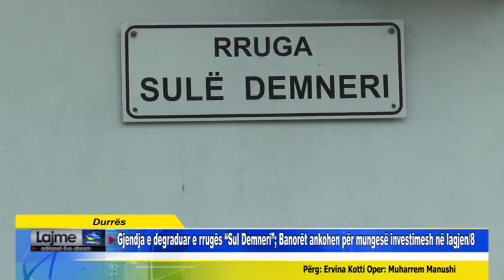Durrës Gjendja e degraduar e rrugës Sul Demneri Banorët ankohen për mungesë investimesh në lagjen 8